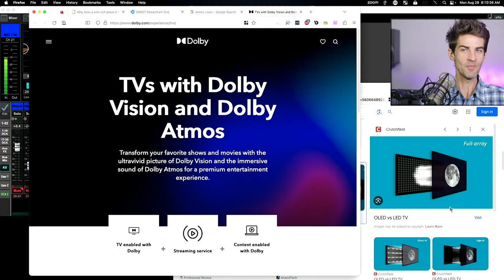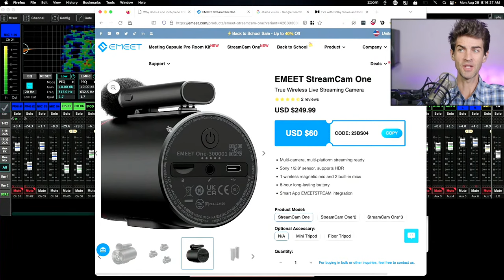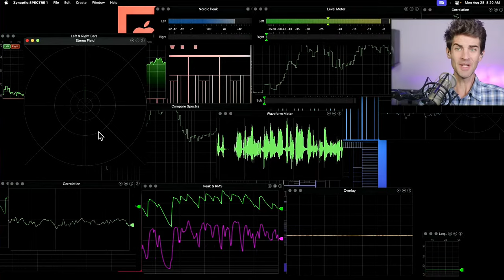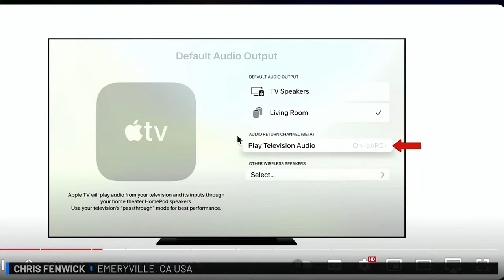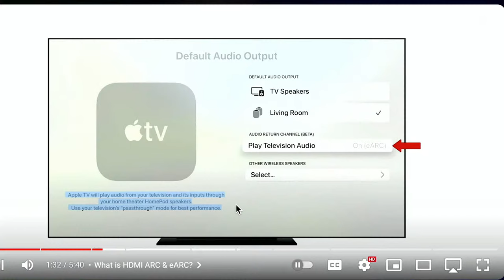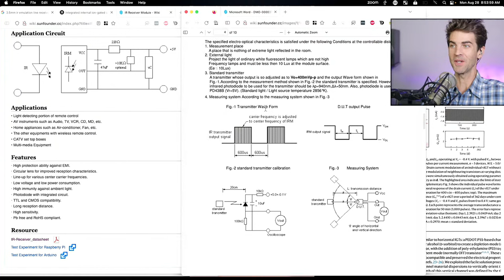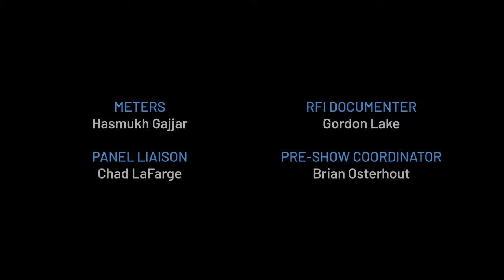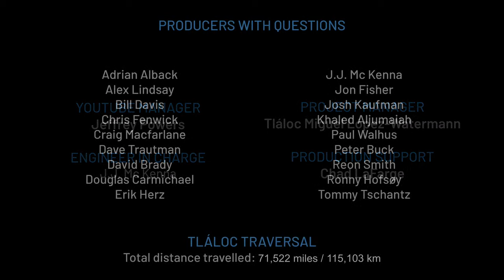Project Management: Lessons from Architecture and Construction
Discover how design and build teams are revolutionizing the way we think about construction through increased integration. We delve into the innovative strides being made in project control and service delivery. Stay ahead of the curve and join the conversation!

00:00 Start
00:06:01 Google is running a major cloud conference at Moscone in SF Aug 29-30. You can buy a conference pass for $1599 or you can attend digitally for free, no credit card. Will you go? (I signed up) [link]
00:08:02 I just got my Brother P-touch cube XP PT-P910BT. How can I stop it from leaving a half-inch empty space at the beginning of every print?
00:10:35 Is NDI output in teams only available in a business account or all free accounts as well ? I cant find the menu option anywhere despite microsoft helpdesk assistance.
00:11:07 For 2024, Apple is planning the iPad Pro's first major upgrade since 2018, featuring an M3, an OLED screen, and a Magic Keyboard with a larger trackpad, is this enough? [link]
00:14:31 My home TVs are several years old, and one of them spontaneously began smoldering over the week. What standards would you look for if you were replacing a bunch of home TVs in the near future?
00:20:32 Hi what do you guys think about this relatively new system, the EMEET Streamcam. I think it could be a game changer for small pros.
00:23:22 The Sienna NDI Processing Engine RTPStreamer module outputs H264/AAC. Can it also just output the Full NDI SpeedHQ video and raw audio without compressing it again?
00:24:43 What plugins/tools are most useful for checking mono compatibility of a mix?
00:25:54 Smart Answers, an AI chatbot trained only on Macworld, PCWorld, Tech Advisor, and TechHive content, will be offered to the outlets' readers on August 1. Trend starter? [link]
00:29:01 HDMI ARC to HomePod Update... it actually DOES work, I'd like to show you.
00:31:59 When two or more teams need to mesh their projects together in a process or a new management toolset, what "soft skills" would be helpful in unifying company culture to rally around the new arrangements and environment?
00:39:44 With M-series processors in the iPad Pro, do you think we'll see a touch-friendly macOS in the future?
00:47:34 The InstaLink camera has an HDR output option. Is this something which would improve my video in Zoom calls.
00:48:58 If you wanted to improve the video quality of a church stream without the budget for dedicated camera operators, would you start with a fixed camera or a PTZ camera?
00:51:45 I set up an "Alex Listener" for After Hours. I can describe how and why.
00:56:34 A Norwegian railroad engineer (and YouTuber) swapped her BMPCC 6K for a Sony FX3 and she said the FX3 has "much better noise and visibility in tunnels." Why could that be? ([link])
00:58:06 What is the maximum length a 3.5mm IR Emission Line receiver can be extended before Global Cache needs to be employed?
00:58:41 In a live stage music video production what would be the better solution for a handheld roving camera? I have micro four thirds (GH5, GH4), Sony EX1R, or what would you suggest, all going into a ATEM?
00:59:52 Live event for a zoom audience for a single onsite operator - Shure BLX wireless mics receiver into the ATEM mini with an 1/8 adapter. Will ATEM mini Pro audio input be usable to sync with video?  Also mix-minus for the zoom questions to on-site?
01:01:24 Not including the email client out of Redmond which Mac email client is the favorite and why?.

01:04:28 Project Management Lessons
01:34:10 With Design/Build - it appears that the role of the Architect is somewhat less key in the workflow. How does that effect the "art" of buildings? Do we swap more efficiency at the expense of aesthetics?
01:43:59 Speaking of Procore and Autodesk, how do you look at the differences between those products? Big revenue difference w Procore at $850M, Autodesk at $5.1B.
01:47:18 Some audio product manufacturers (like L'Acoustics) offer downloadable Revit files for their products. How are they used?
01:50:53 BIM apps that negotiate physical collisions in construction world is a brilliant application of the software! What techniques can other industries (i.e. media production) use to highlight these type of conflicts between departments & crew?
01:53:41 How does a build project coordinate/collaborate with each sub-contractor's project?
01:58:04 Justin Hansen, in the PM channel on Discord, asked about products for equipment check-in and check-out. Jon Synder and others responded with some SharePoint and WorkOS options. Any additional recommendations?
01:59:24 We’ve talked about Neom in Arabia, what kind of project management issues would it present?
02:01:25 With better collaboration in the design-build partnership changes, is there any data to show improved outcomes?